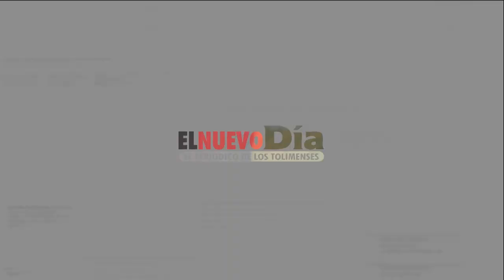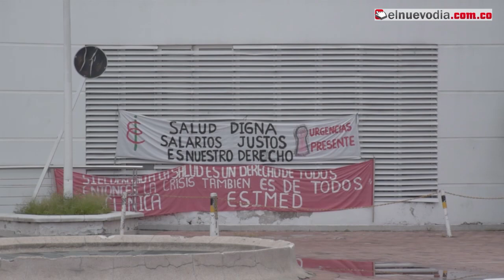Crisis hospitalaria en Ibagué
Con el sistema de urgencias desbordado, el Hospital Federico Lleras Acosta estaría ad portas de declarar la emergencia funcional en esta área de atención médica. Conozca el caso.